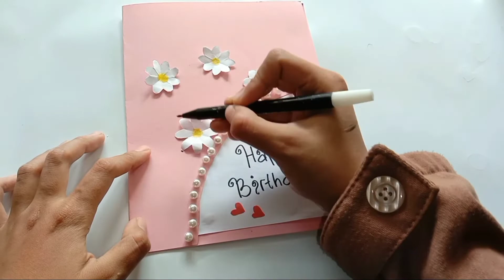cara membuat kartu ucapan ulang tahun || how to make birthday card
Kertas bufalo
Kertas hvs
Kertas origami
Jangka
Spidol
Lem fox
Gunting
Mutiara sintetis putih